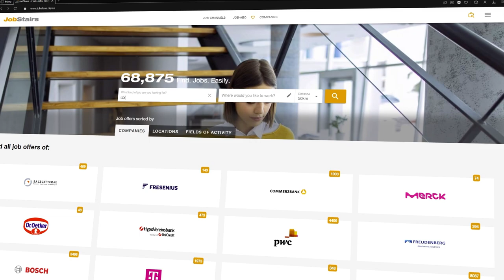YourJobStairs - Studium & Karriere mit Karina: Studentin. Coach. Flugbegleiterin. - in voller Länge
00:00 Studium & Karriere mit Karina: Studentin. Coach. Flugbegleiterin.
00:54 Was sind deine wichtigsten Skills?
01:17 Hast du schon deinen Traumjob/Traumstudium?
01:35 Wo siehst du dich in 3 Jahren?
01:45 Was würdest du deinem 5 Jahre jüngeren "Ich" mitgeben?
02:05 Was würdest du dir von einer Jobbörse wünschen?

Karina ist 27 Jahre alt und führt ein Leben voller Abenteuer und Vielfältigkeit. Beruflich fliegt sie an den Wochenenden für eines unserer JobStairs-Partnerunternehmen um die Welt und nutzt die Zeit während Layovers, um Hausarbeiten zu schreiben oder sich auf Prüfungen vorzubereiten. Doch damit nicht genug, denn sie absolviert aktuell auch noch ein UX-Research Praktikum bei einem großen deutschen Mobilfunkunternehmen und gibt nebenbei noch eigene Meditationskurse.

YourJobStairs bedeutet wertvolle Insidertipps zum Thema Studium, Karriere und was man aus dem Alltag fürs Arbeitsleben mitnehmen kann.
Alle Storys unserer Studierenden – oder auch die von Profisportler:innen, die ihren Sport und ihre Karriere in Einklang bringen – findet ihr auf dem JobStairs YouTube Kanal.